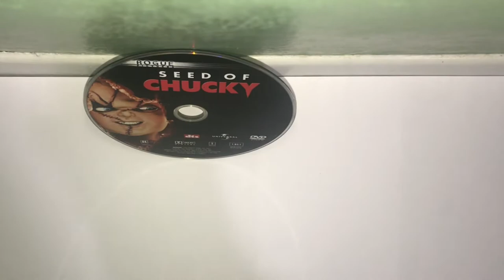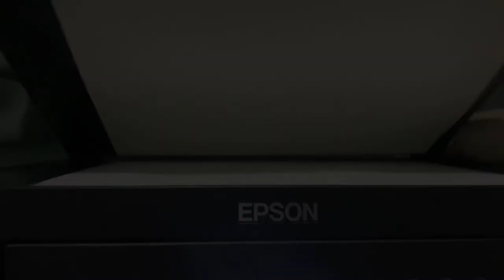Strokes By Osvaldo Rios